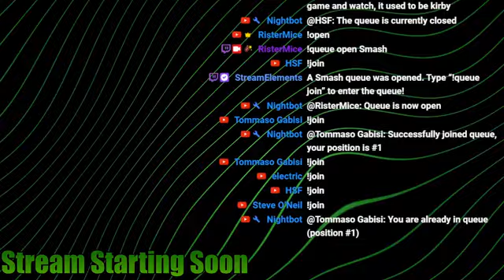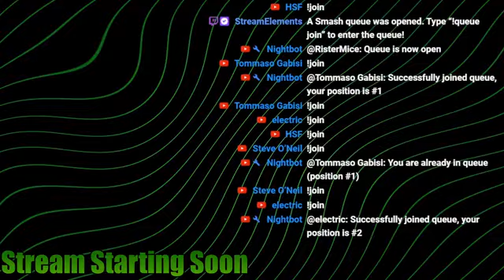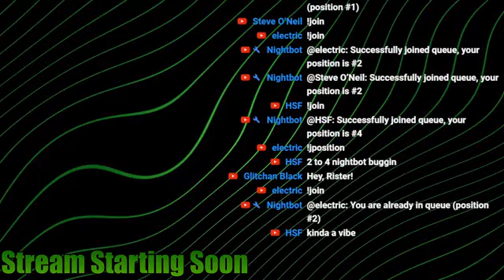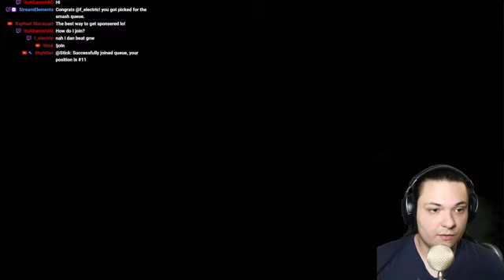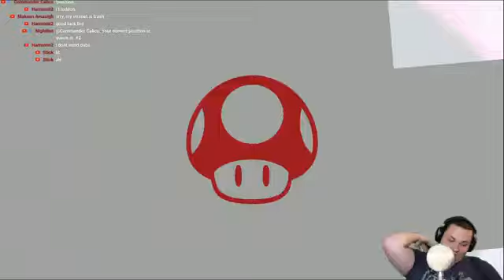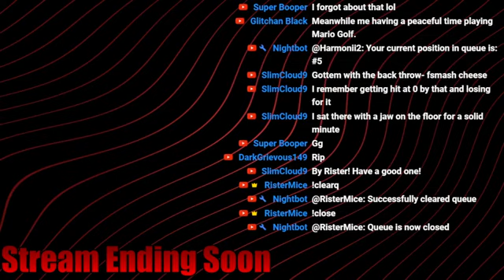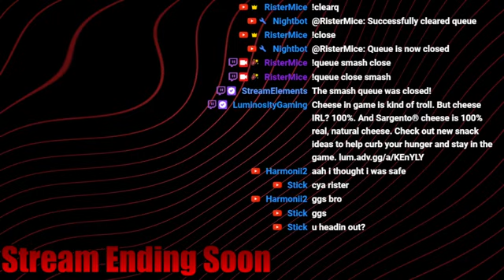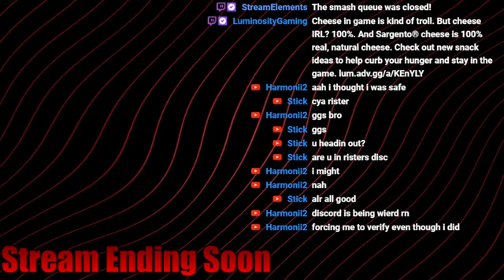9/1/24 Full Stream